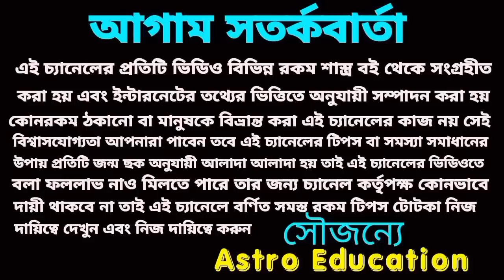মেষ রাশি এই বড় ঘটনা গুলি ঘটবেই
মেষ রাশির এই বড় ঘটনাগুল ি ধ্রুব সত্য হতে চলেছে 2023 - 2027!